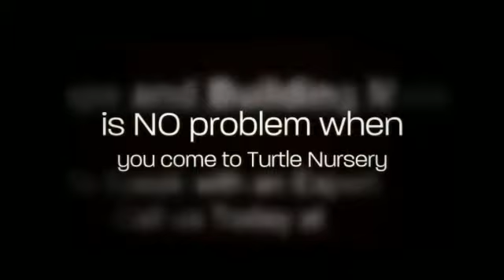Lawn Fertilizer Supplier Rouse Hill NSW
We are your Lawn Fertilizer Supplier in Rouse Hill NSW.

or Visit:

Turtle Nursery
Corner Windsor road and Rouse road
Rouse Hill, NSW 2155
Australia

Turtle Nursery delivers Rouse Hill customers the best Lawn fertilizer supplier products and services. Our staff specialize and advise you on Manures, Mulches and Decorative gravels. Turtle Nursery is Rouse Hills lawn fertilizer supplier of choice. Our team look forward to serving you.